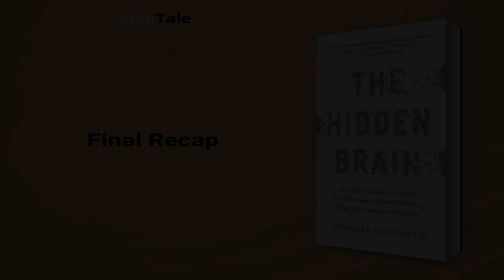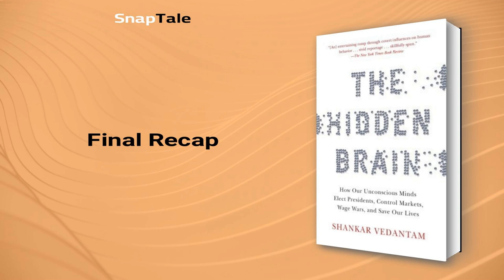The Hidden Brain by Shankar Vedantam: 7 Minute Summary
*BOOK SUMMARY*

TITLE - The Hidden Brain: How Our Unconscious Minds Elect Presidents, Control Markets, Wage Wars, and Save Our Lives

AUTHOR - Shankar Vedantam

DESCRIPTION:
📖 Unleash the power of your hidden brain and discover its decisive influence on our decisions with Shankar Vedantam's captivating exploration. Uncover the secrets of neuroscience, psychology and human behavior, from extraordinary acts of altruism to terrorism, and understand how our brains are influenced in ways we're never aware of.

TIMESTAMPS:
⌚ 00:00 Introduction
⌚ 01:11 The Power of the Hidden Brain
⌚ 02:08 Unraveling the Mysteries of the Hidden Brain
⌚ 03:05 Unconscious Racial Bias
⌚ 03:41 Political Affiliation and Unconscious Racial Bias
⌚ 04:47 Racial Bias in the Criminal Justice System
⌚ 05:23 Bias Against Women
⌚ 05:49 The Power of Group Mentality in Emergencies
⌚ 06:24 Motivating Factors for Suicide Terrorism
⌚ 06:49 Final Recap